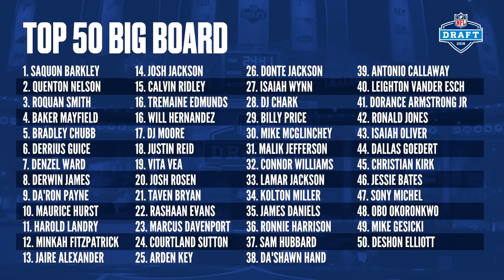Top 50 Big Board for Prospects in the 2018 NFL Draft